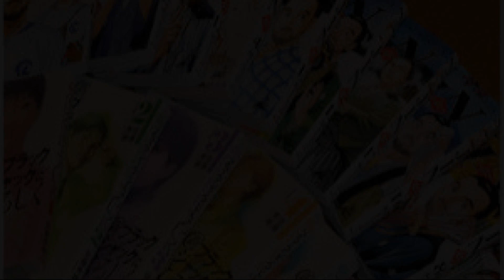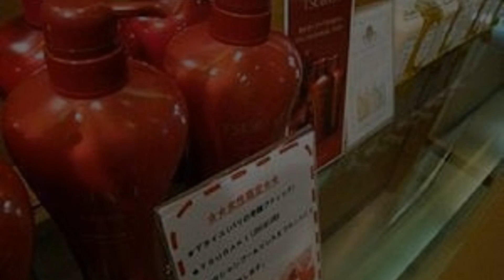Hotel Tsubame Hills, Tsubame, Japan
About Property:
Situated in Tsubame, 36 km from Niigata Station, Hotel Tsubame Hills features accommodation with a restaurant, free private parking and free bikes. Each accommodation at the 3-star hotel has mountain views and free WiFi. Attractions in the area include Nagaoka Station, 35 km away, or Niigata Prefectural Civic Centre, located 35 km from the property.
All rooms are fitted with air conditioning, a flat-screen TV with satellite channels, a microwave, a kettle, a bidet, slippers and a desk. Guest roo...
Property Type: Hotel
Address: 959-0231 Niigata, Tsubame, Yoshida Hinodecho 30-15, Japan
Searching For
1. Hotel Tsubame Hills - Tsubame - Japan
2. Hotel Tsubame Hills - Tsubame - Japan Address
3. Hotel Tsubame Hills - Tsubame - Japan Rooms
4. Hotel Tsubame Hills - Tsubame - Japan Amenities
5. Hotel Tsubame Hills - Tsubame - Japan Offers and Deals
Audio Credit:
Track Title: Subway Dreams
Artist: Dan Henig